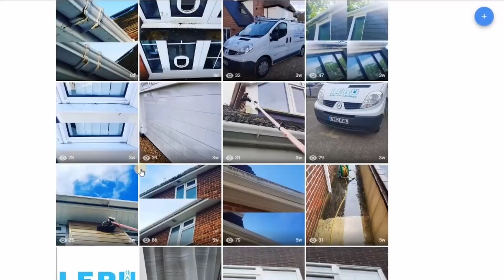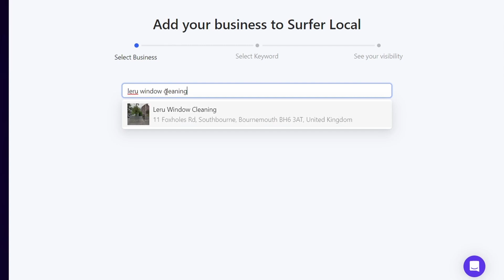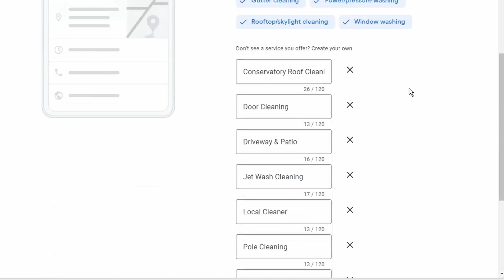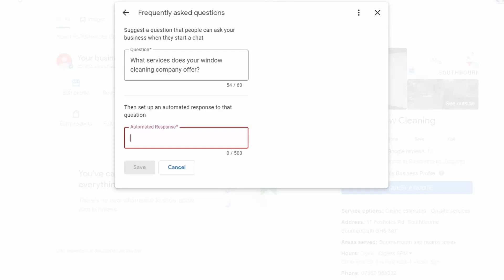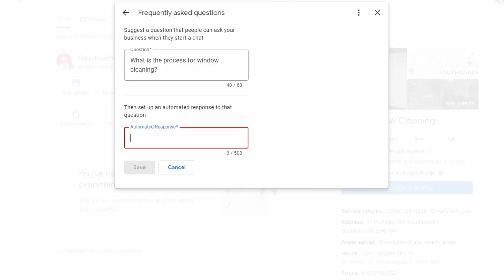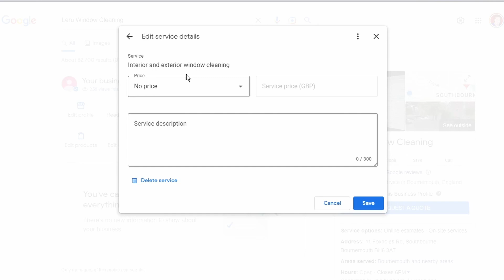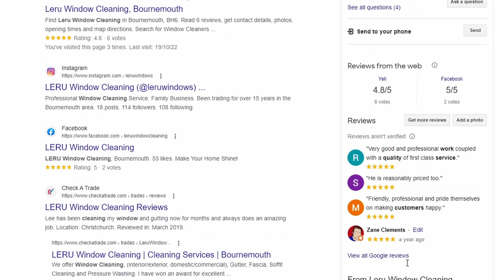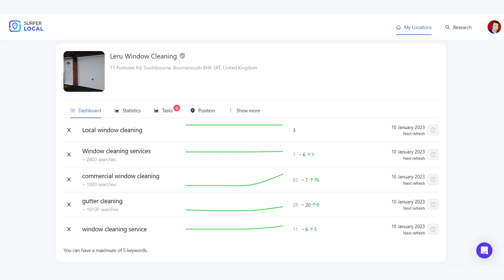I Improved Google RANK using Chat GPT - HERE'S HOW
Want to RANK your business higher?
Want my EXPERT help for your GBP?

I Improved Google RANK using Chat GPT - HERE'S HOW. Now maximise your profit using this and chatgpt

I took on the challenge of reviving a struggling Google business account using the power of GPT. Like a phoenix rising from the ashes, this once thriving profile had been brought down by Google's suspension and left in a pitiful state, with only a handful of reviews to its name. But I was determined to turn it around and prove that, with the right strategy and tools, even the most battered and bruised of businesses can soar once again.

I set out to optimize this abandoned account, using GPT to breathe new life into its content and SEO. With a decade of history, but no optimization or historical content, it was like starting from scratch. But I had a secret weapon: the robots. With GPT by my side, I knew I could streamline the process and save time while still providing a top-notch user experience.

So, I began documenting my journey, sharing my techniques and strategies with the world. In this video, I invite you to join me on this journey, as I show you how to take your Google business from rock bottom to champion in just a few short weeks. With GPT, the possibilities are endless. Will you join me in this quest to optimize your Google business and save time while providing a good user experience?

WORK WITH ME & FREEBIES

👉🏼 Free Email To Grow Your Local Business in 2 minutes a week

3 Steps

1  👉🏼 Email To Grow Your Local Business in 2 minutes a week

That's It

If you want to transform your business on Google Maps then go

// LET ZANET DESIGN HELP GET YOU TO THE TOP

Dedicated to getting you and your business to number 1 on Google Maps. see you soon.